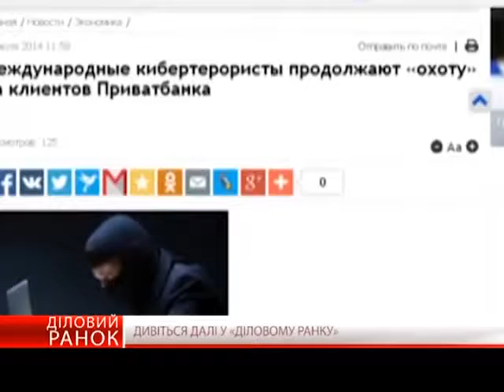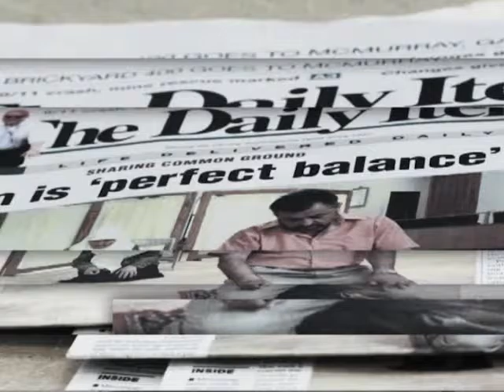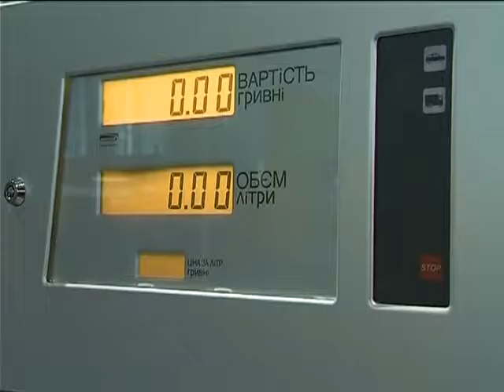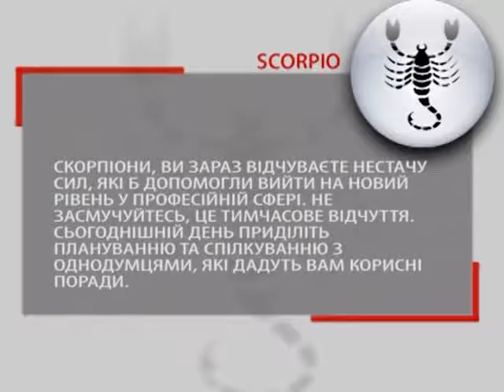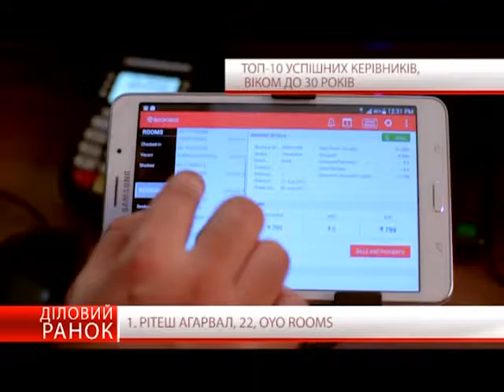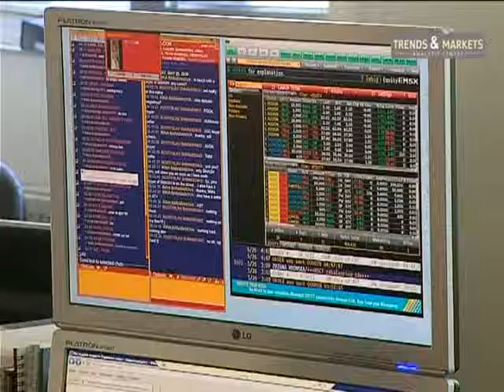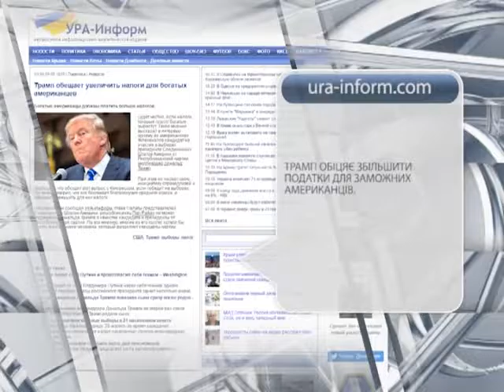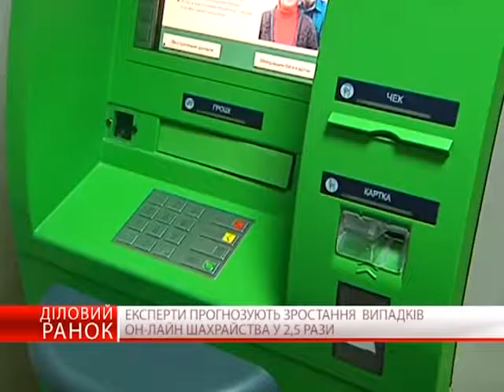Деловое утро 10.05.16